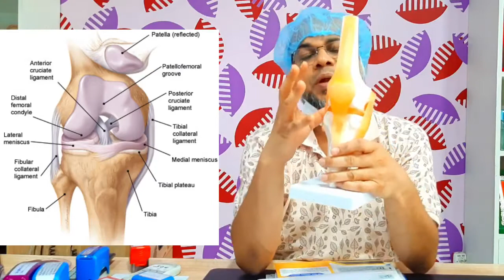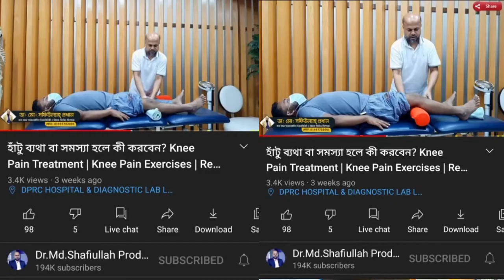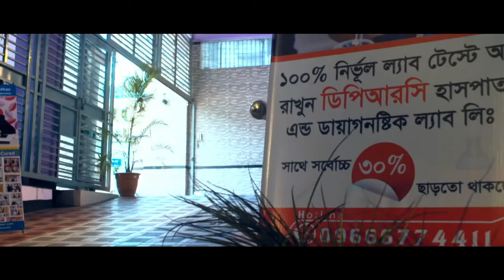হাঁটু ব্যথা, হাটু থেকে গোরালি পর্যন্ত ব্যথা, দুই পায়ের হাঁটু থেকে পাতা পর্যন্ত কামড়ায়, গিড়ায় লাগে।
হাঁটু ব্যথা, হাটু থেকে গোরালি পর্যন্ত ব্যথা, দুই পায়ের হাঁটু থেকে পাতা পর্যন্ত কামড়ায়, হাঁটু এর মধ্যে পানি আসে, গিড়ায় লাগে, হাঁটুতে হাড় ক্ষয়।